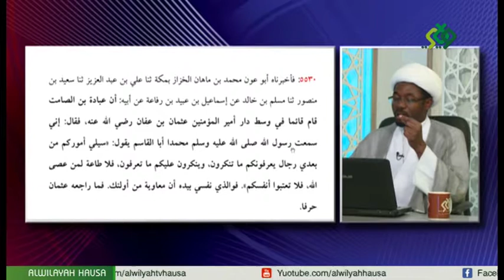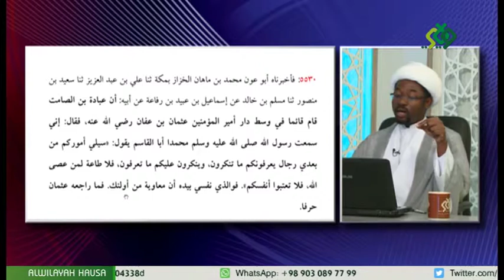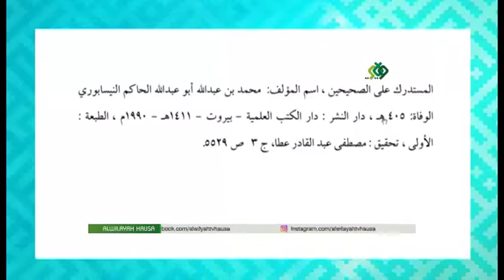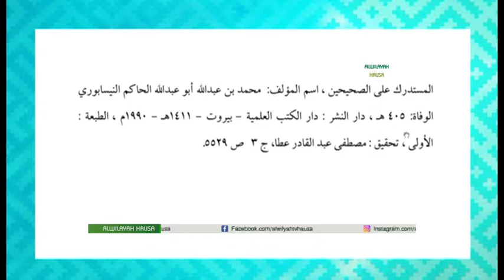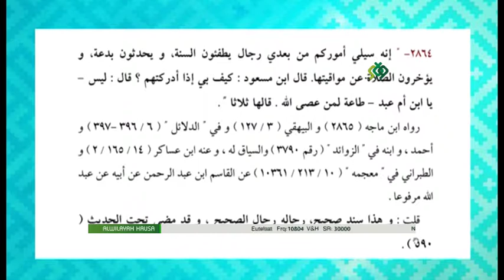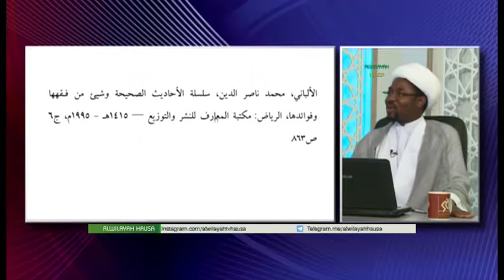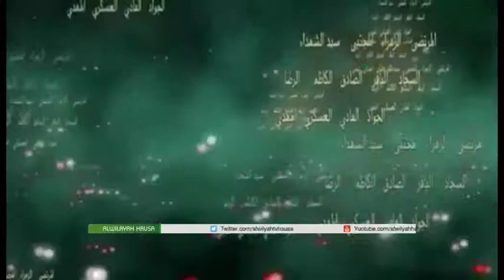JUYIN JUYA HALIN IMAM HUSAIN 055B TARE DA MALAM YUSUF JUDI